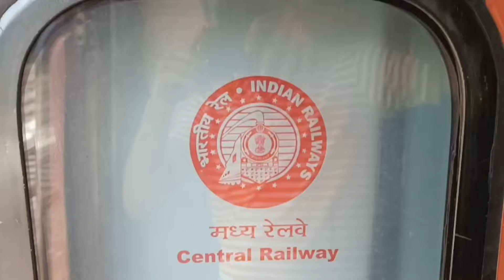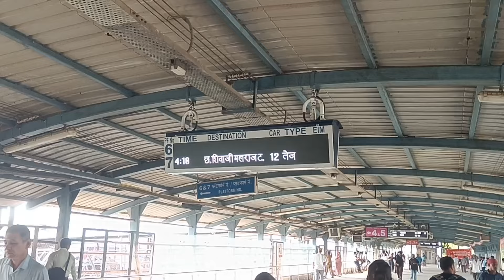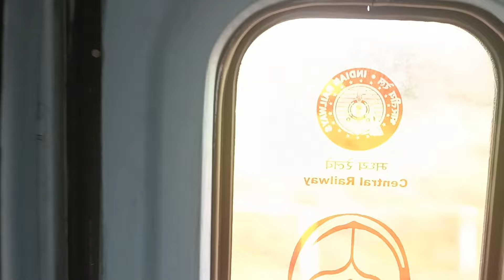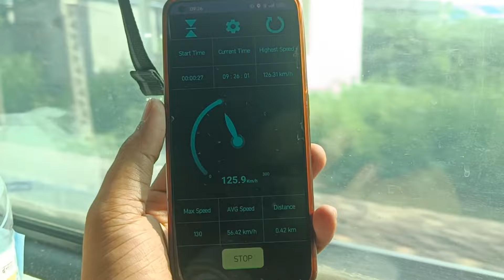22221 CR rajdhani express | rajdhani 3AC coach | Mumbai CSMT to NZM | rajdhani food review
22221 CR rajdhani express | rajdhani 3AC coach | Mumbai CSMT to NZM  | rajdhani food  review

About this video : traveling India's only pull-push rajdhani express, use headphones for better experience.

Audio credit:-
YouTube music

Social networking sites link :-

Hu